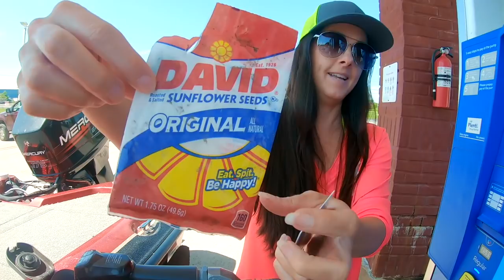Three Fish Species with One Bait!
Episode #2:  What a gorgeous day bass fishing on Old Hickory Lake in Tennessee.  I threw lots of different baits, but only one seemed to be working, a Zoom Baby Brush Hog!  It's one of my favorite soft plastics to throw for bass fishing and you can't go wrong with it in green pumpkin.  Striper video coming soon?
HAPPY FISHING!

Happy Payne Fishing
544 West Main St. # 111